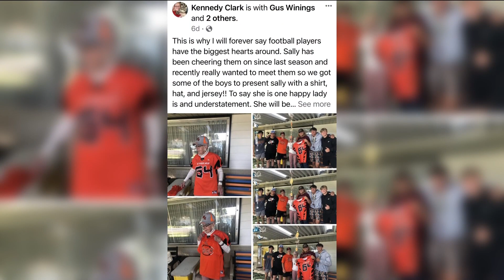Mountain Home High School's 90-year-old football fan is homecoming game guest of honor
Sally Pyburn is 90-years-young, and has lived in Mountain Home for fifty years! She is a huge fan of the Mountain Home High School Football Team.

"They are good at what they do, and it's something that makes them happy too," said Sally.

Her caregiver Kennedy Clark may have something to do with her love of this particular team.